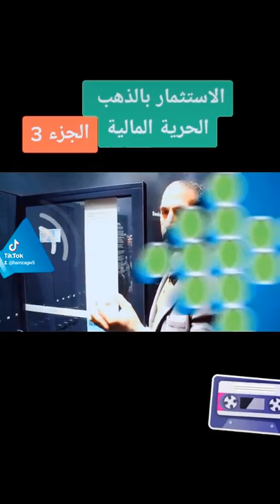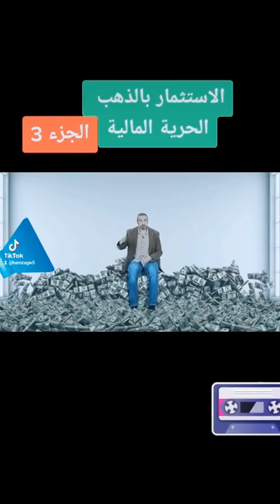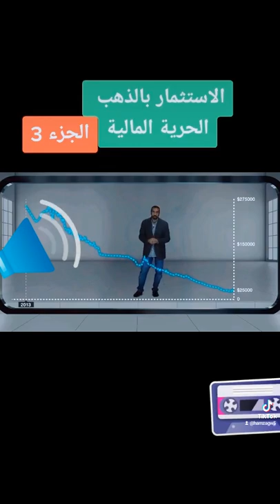الاستثمار في الذهب ، الاستثمار حر ، الحرية المالية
الاستثمار في الذهب
الاستثمار حر ، الحرية المالية